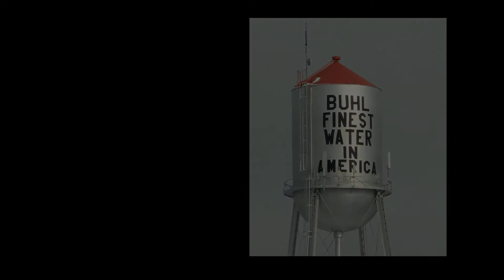buhlaug16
Buhl city council meeting on August 16, 2022.